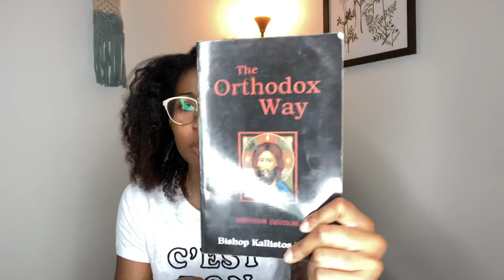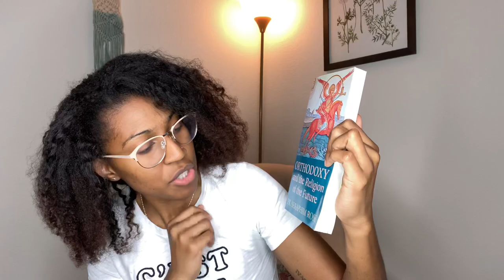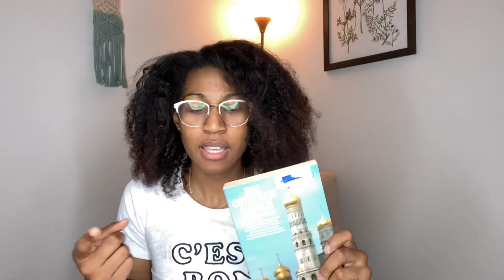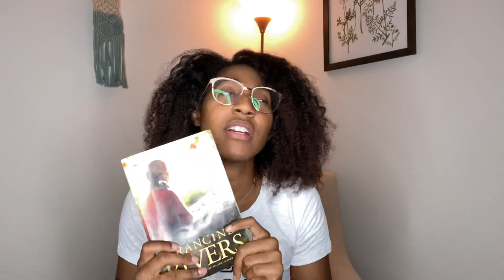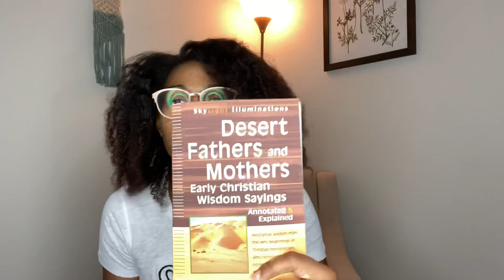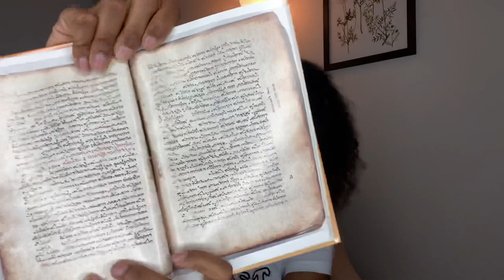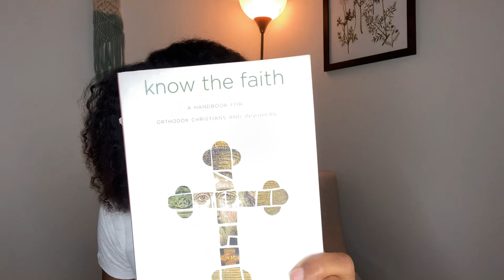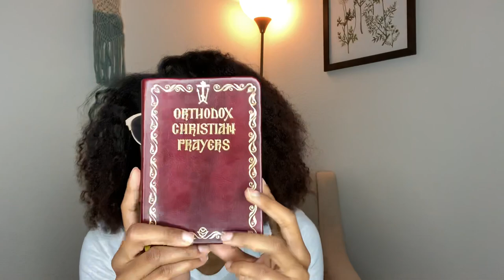Orthodox Christian and Other Faith Based Books I Read This Year (2019)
Hey y’all! Thought I’d ease back in with a quick video showing and telling of the books I read that really helped my soul illuminate a bit more! iYH this is beneficial to each of you.